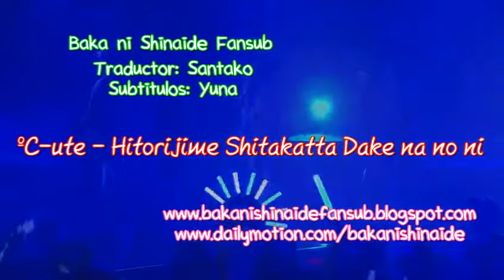ºC-ute - Hitorijime Shitakatta Dake na no ni (sub español)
Esperamos que ahora que la jefa ya ha vuelto de vacaciones podamos hacer fansubs con la asiduidad de antes.

Un live en el que parece que las chicas ya llevaban mucha tralla de concierto, por lo que Maimi no daba ya más de sí. Aun así, mejor que muchas.

He puesto una anotación, no vaya a ser que venga uno y me trolee el vídeo.